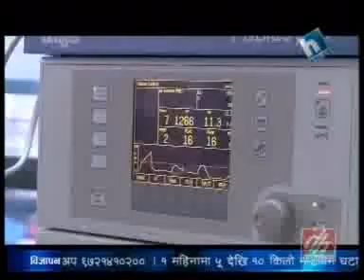DCnepal com Hospital, June 28, 2013, Part 2